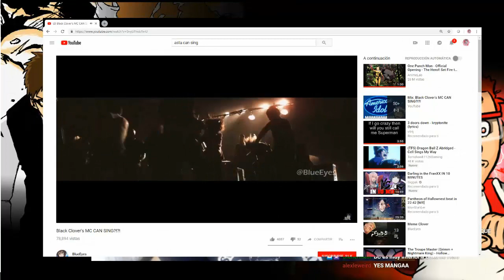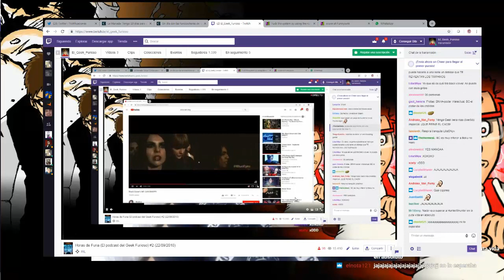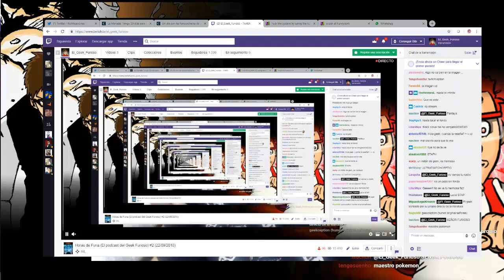Horas de Furia #2 (22/09/18) - Boku no Hero Academia VS Black Clover - Geek Furioso de la Literatura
Entre Octoberhammer, pitos y flautas, no he tenido tiempo de subir la segunda entrega de Horas de Furia, pero eso se acabó. En este episodio, analizamos los pros y contras de los dos grandes shonen del momento, Boku no Hero Academia y Black Clover.